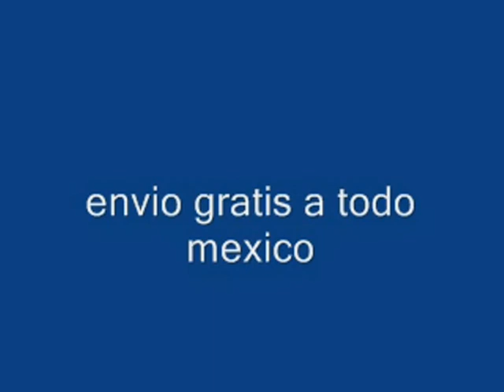collectionbaits---RATTLESNAKE DE GRANDEBASS --LETAL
A qui les compartimos una bonita lobina pescada con arreglo texas y con un señuelo letal que es ''la ratlessnake de grande bass'''